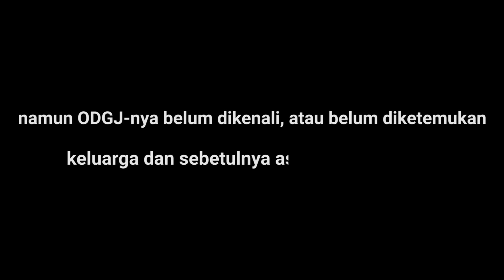ANDAI SAJA MEREKA BISA PULANG BERKUMPUL BERSAMA KELUARGANYA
assalamu'alaikum...